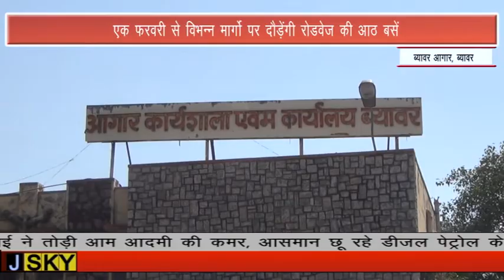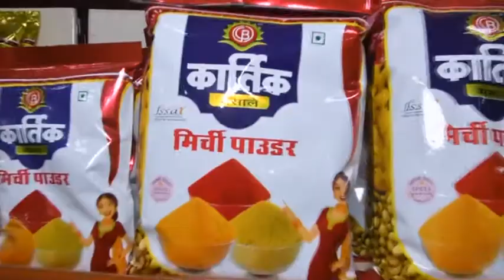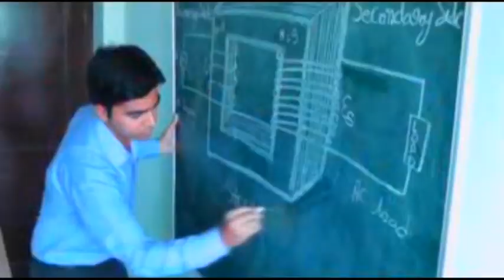एक फरवरी से विभन्न मार्गाे पर दौड़ेंगी रोडवेज की आठ बसें, डिपो के प्रस्ताव पर मुख्यालय ने लगाई मोहर